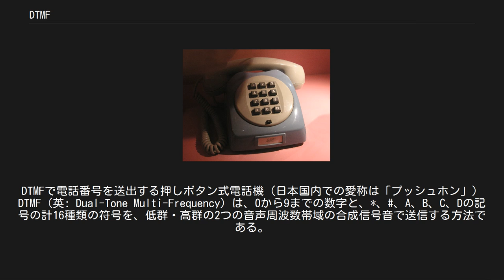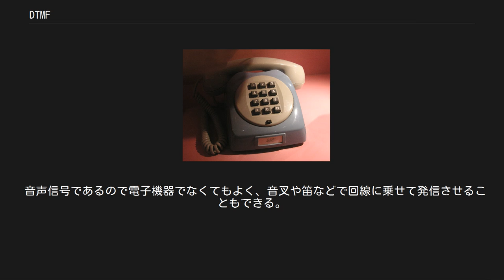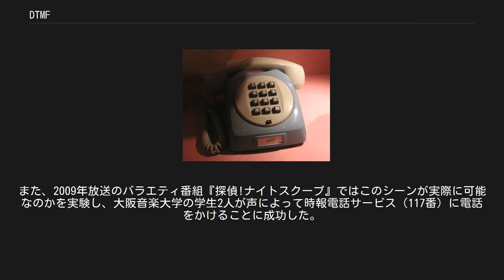DTMF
DTMFで電話番号を送出する押しボタン式電話機（日本国内での愛称は「プッシュホン」） DTMF（英: Dual-Tone Multi-Frequency）は、0から9までの数字と、*、#、A、B、C、Dの記号の計16種類の符号を、低群・高群の2つの音声周波数帯域の合成信号音で送信する方法である。
別名「トーン信号」「プッシュ信号」「PB信号」（PBは push button の略）とも呼ばれ、その信号音は人間の可聴域にあるため日本語では「ピ、ポ、パ」とも擬音語表記される。
 プッシュ式電話回線での電話番号の送出、その他音声回線での数字入力（例・コールセンターでの着信後の項目選択）などで用いられる。
 ダイヤルパルス信号と比較して次の点が特徴である。
 規格としては、ITU-T勧告Q.24、日本では総務省令 端末設備等規則第12条第2号に基づく別表第2号に、押しボタンダイヤル信号の条件として規定されている。
 左の表より、例えば"1"は697Hzと1209Hzの2つの音声信号の合成音によって表される。
その他の符号も同様である。
通常、0から9までと*・が使われる。
このマトリックスに沿って、低群・高群それぞれから1周波数ずつの正弦波が用いられる。
音声伝送回路にて伝送するため、全ての周波数は可聴帯域内に収まっている。
耳に聞こえるDTMFは、2種類の正弦音波の合成音である。
 信号周波数偏差 信号周波数の±1.5%以内 信号送出電力 絶対レベルで表した値。
Lは、電気通信事業者交換設備から端末設備の接続点までの1,500Hzにおける通信線路伝送損失。
 低群周波数 （-16.5+0.8L）dB以上・（-6.5+0.8L）dB以下で、かつ-3.5dBを超えない信号 高群周波数 （-16.0+L）dB以上・（-6.5+L）dB以下で、かつ-2.5dBを超えない信号 信号送出時間 50ms以上 ミニマムポーズ 隣接する信号間の休止時間の最小値。
30ms以上 周期 信号送出時間とミニマムポーズの和。
120ms以上 電話機側音声回路の送話器（マイクロフォン）と音響接続して、DTMF信号を送出するDTMFダイヤラーと呼ばれる機器がある。
信号音を発音する小型スピーカーを持ち、送話器に密着させて使用する。
家庭用留守番電話機の普及黎明期に、外出先のダイヤル式公衆電話などから録音機能（再生、消去など）の遠隔操作に用いられた。
あるいは電子住所録から自動ダイヤルする目的で、電子手帳や多機能デジタル腕時計に内蔵されたこともある。
また、DTMF信号を復号し視覚化する解読器もある。
 DTMFは、1950年代後半にアメリカ合衆国のベル研究所で、回線の断続によって信号を伝送できない無線通信や多重化回線で電話番号情報を伝送する技術として開発された。
ダイヤルパルス信号（規則的な回線断続信号）を加入者電話交換機でDTMFに変換し音声信号として個別線信号方式で伝送していた。
 1960年代には、電子素子の発達によりプッシュホンなど電話機の信号方式の一種となり、ダイヤルパルス信号との併用が始まった。
プッシュホン加入者が電話交換機の拡張機能（短縮ダイヤルなど）を使用する操作にも利用されはじめ、操作の際は受話器（ハンドセット）を耳に当てたままであることからDTMF音が聞こえ、「ピ、ポ、パ」と擬音化されるまでに一般に浸透した。
 音声信号であるので電子機器でなくてもよく、音叉や笛などで回線に乗せて発信させることもできる。
 日本テレビ系番組『投稿!特ホウ王国』では、このDTMFの周波数と同じ声が出せる姉妹が出演し、時報の電話サービス（117番）に電話をかけるという企画があった。
TBSテレビの番組でも同じ趣旨の実験をしたが、こちらは技術的な知識の欠如からDTMFを平均律音階で解釈したため、実際の接続動作までに数時間を要した。
 2008年公開のアニメ映画『名探偵コナン 戦慄の楽譜』では、登場人物が声によって警察通報用電話（110番）にかけるシーンがある。
また、2009年放送のバラエティ番組『探偵!ナイトスクープ』ではこのシーンが実際に可能なのかを実験し、大阪音楽大学の学生2人が声によって時報電話サービス（117番）に電話をかけることに成功した。
詳細は名探偵コナン 戦慄の楽譜#プッシュホンの設定を参照。